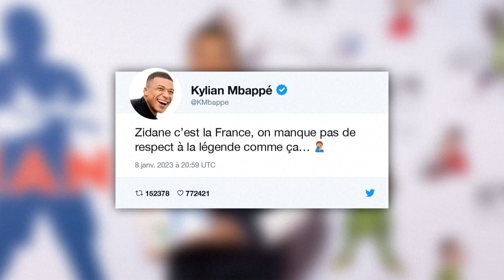Portugal anuncia novo técnico; França tem manutenção com polêmica | AFP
A manutenção de Didier Deschamps no comando da seleção francesa teve polêmica depois de declarações do presidente da FFF sobre Zinedine Zidane. Portugal anunciou Roberto Martinez, ex-treinador da Bélgica, como treinador.